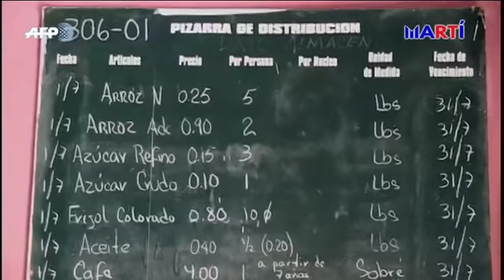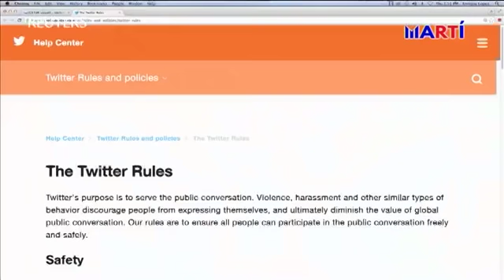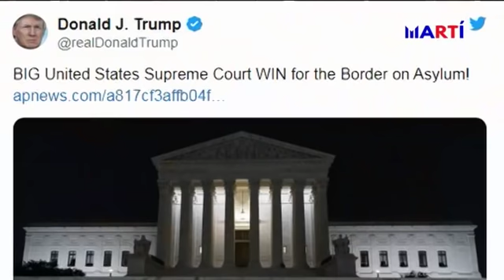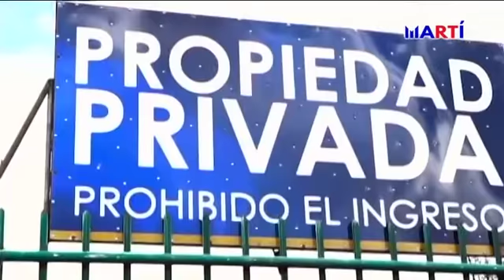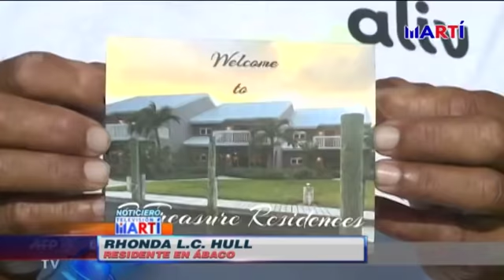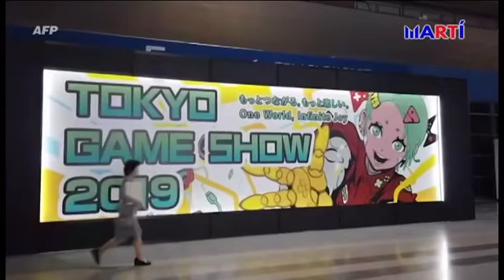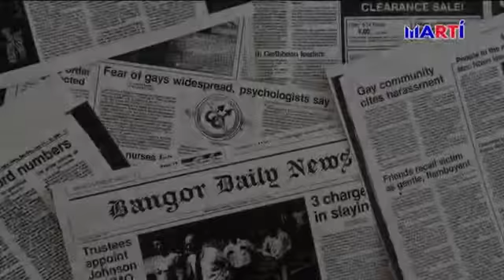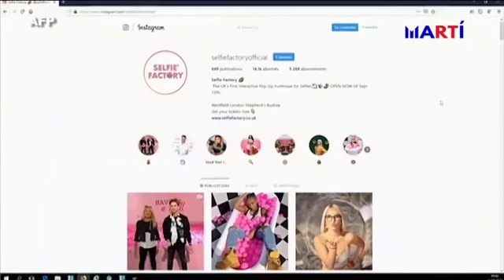Noticiero Televisión Martí Edición Nocturna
Las noticias más importantes de Cuba y el mundo con Carolina Morales. Hoy: Díaz-Canel reconoce crisis que afecta áreas fundamentales de la economía en Cuba; Tribunal Supremo de EEUU da luz verde al presidente Trump para denegar asilo a indocumentados, entre otras noticias.